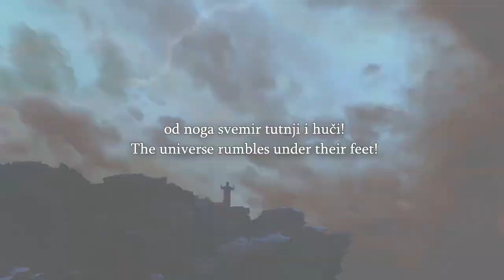Speakers Corner Bob Does a Question & Answer Session How To Get Christian Co